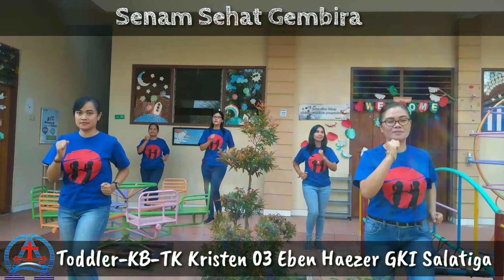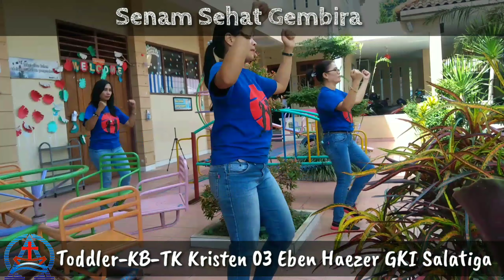Senam sehat gembira1|Toddler-KB-TK Kristen 03 Eben Haezer Salatiga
Halo anak-anak...

Untuk menjaga kesehatan, kita harus berolahraga..
kita senam bersama yuk!!!